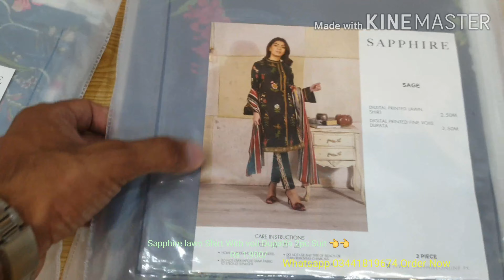Sapphire lawn Shirt With voil Dupatta 2pc Suit 🎊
Ahmad brand colthing Sheikhupura
All Brand Orignal Clothing available At very fine price 👍